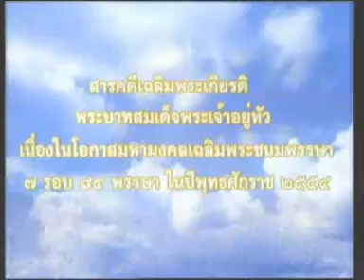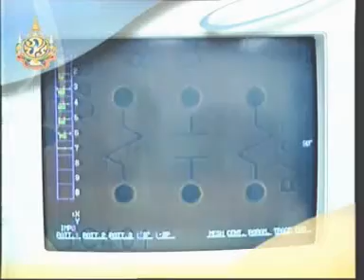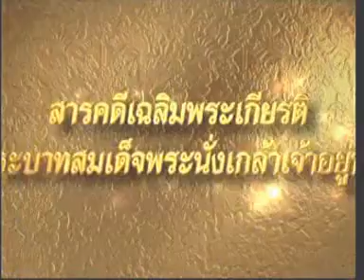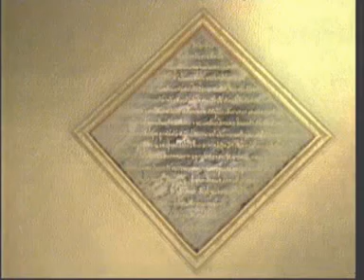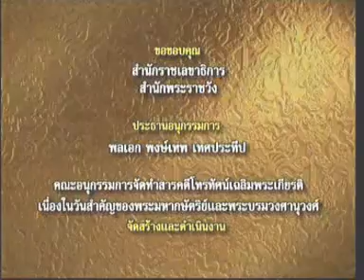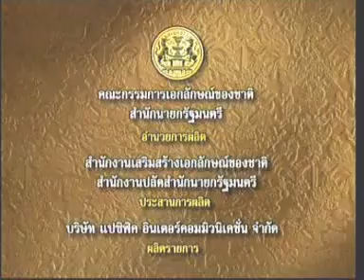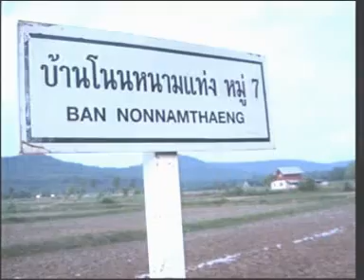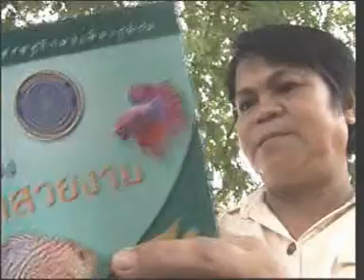26JUL11 THAILAND's NEWS 2of7; PART2 {King Rama 3 ; Part 11}